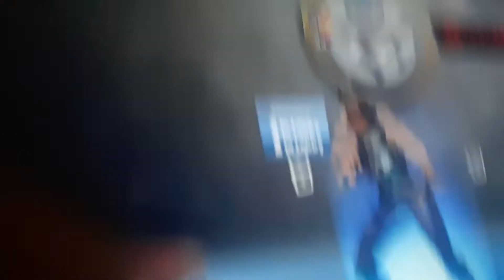Playing fortnite part 1